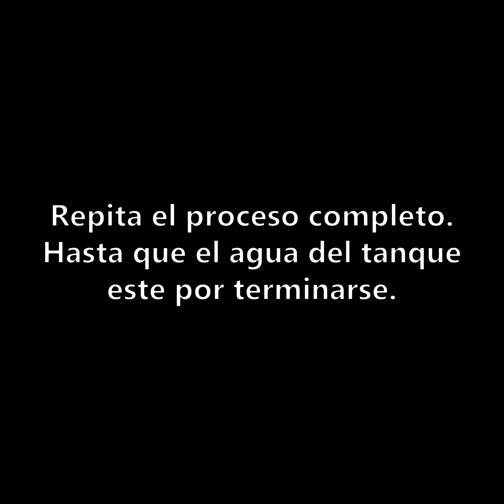Descalcificar Breville Barista Express en Español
Asegurate de quitar el filtro de agua antes de descalcificar.

Este video muestra la descalcificación de tu cafetera Breville Barista Express paso a paso en tiempo real.